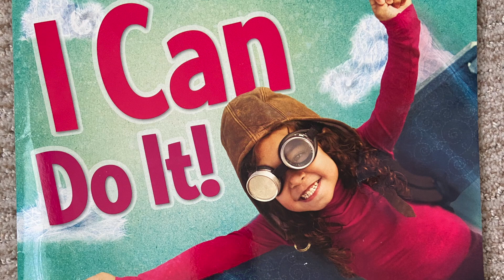How to Be a Super Hero During Covid 19 PSA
Super heroes emerge during the Covid-19 Pandemic, staying safe and strong while helping others.